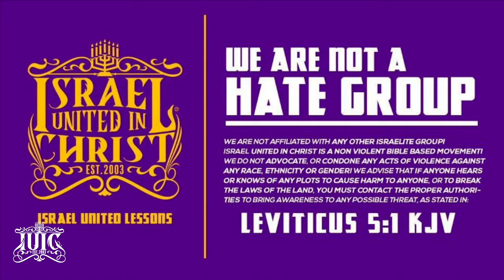TBT | The Wicked One